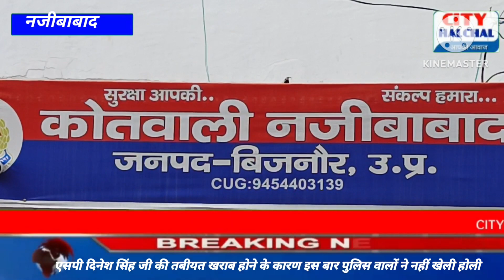एसपी दिनेश सिंह जी की तबीयत खराब होने के कारण पुलिस विभाग में नहीं खेली गई होली